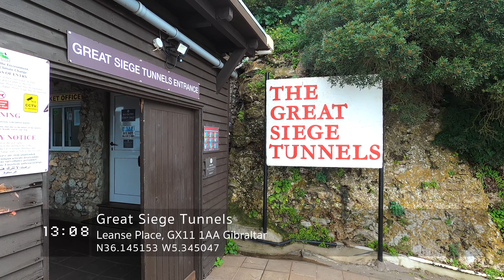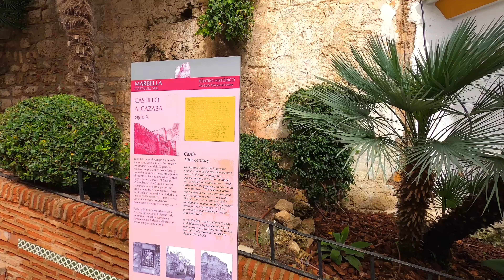Andalusien (Teil 2) | Spaniens maurische Vergangenheit | Kastenwagen WoMo Reisebericht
Im März 2022 ging es für uns 🙋‍♀️🙋‍♂️ im 🚐💨 durch 🇪🇸 Andalusien. Dies war der mit 🛣 6.301 km und 🗓 23 Tagen bislang längste Roadtrip. In diesem zweiten Teil besichtigen wir die Alhambra und Fahren in das britische Überseegebiet Gibraltar.

Nahe der portugiesischen Grenze besichtigen wir südlich von Huelva mit dem Monasterio de Santa María de La Rábida einen kulturellen Schatz: Hier weilte einst Christof Kolumbus, bevor der spanische Hof 1492 von dessen Vorhaben überzeugt werden konnte, den Seeweg nach Indien zu entdecken. Entlang der ehemaligen Grenzregion zu Portugal liegen einige Dörfer und Städte mit dem Namenszusatz "de la Frontera", wie die Weißen Dörfer (Pueblos Blancos) oder die Stadt des Sherrys (Jerrez de la Frontera).
In Ronda, dem Herzen Andalusiens finden wir eine der Stierkampfarena angeschlossene und nach Wien zweit bekannteste Hofreitschule.
Weitere Höhepunkte sind die Besichtigung der maurischen Festungsanlage Alhambra in Granada. Dort besichtigen wir mit der Alcazaba den ältesten Abschnitt der Verteidigungsanlage, die prunkvollen Nasridenpaläste und mit dem Generalife den Sommersitz der Nasridenherrscher. Aufgrund des dort einsetzenden Saharawinds mit Regen kam es zum Phänomen Blutregen, wodurch wir unsere Reisepläne änderten und das südlich der iberischen Halbinsel gelegene britische Überseegebiet Gibraltar besichtigen. Die Grenze passiert quert man das Rollfeld des dortigen Verkehrsflughafen, um auf den Felsen hinauf zu kommen.
Unsere zweiter und letzter Teil des Reisebericht endet im mondänen Marbella.

🏕️ Parking Muelle de las Carabelas, Diseminado De la Rábida
🛰️ N37.21054 W6.92577
🏞️ Monasterio Santa María de la Rábida

Jerez de la Frontera
🏕️ Ronda Aurora Boreal, 11408 Jerez de la Frontera
🛰️ N36.69181 W6.15949
🏞️ Sherry Bodegas Sandeman,

Arcos de la Frontera (Pueblos Blancos)
🏕️ Calle Antonio y Carlos Murciano, 11630 Arcos de la Frontera
🛰️ N36.74953 W5.81499

🏕️ Mirador an der Plaza Pruna, 29400 Ronda
🛰️ N36.75084 W5.17086
🏞️ Puente Nuevo, Stierkampfarena, Iglesia Santa Maria la Mayor, Puerte de Almocábar

🏕️ Parking La Alhambra, Calle Tramo de Unión, 18009 Granada
🛰️ N37.17169 W3.58002
🏞️ Alhambra, Nasridenpaläste, Generalife, Kaiserpalast Kal V.

🏕️ Parking Alcaidesa, Avenida Príncipe de Asturias, 11300 La Línea de la Concepción
🛰️ N36.15547 W5.35436
🏞️ Pillars of Hercules, St. Michaels Cave mit The Awakening, Great Siege Tunnels, Skywalk Upper Rock im Gibraltar Nature